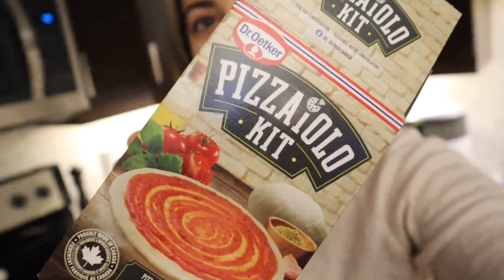Weekend Vlog: Baby's First Snow | Getting My Hair Done | Making Pizza